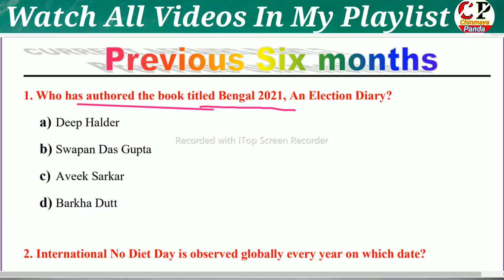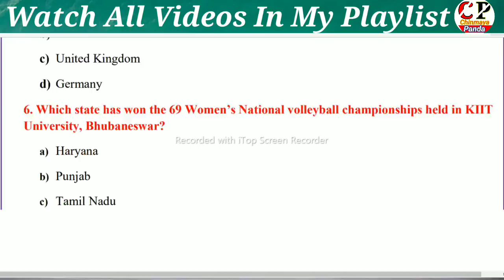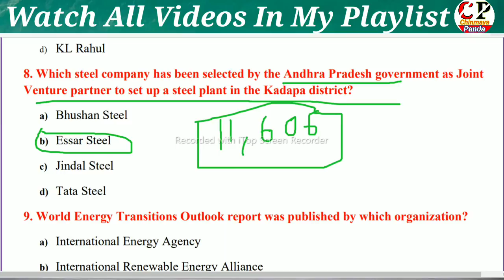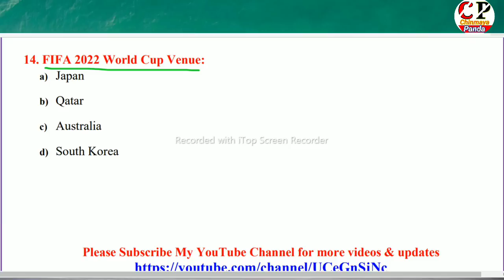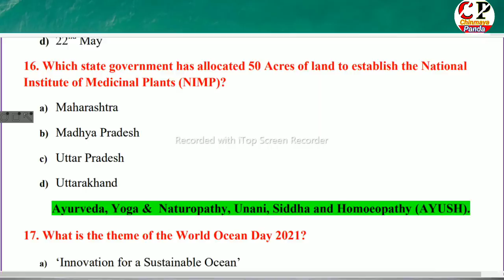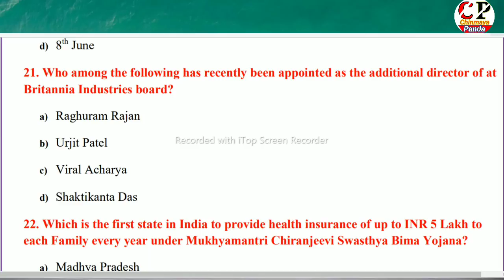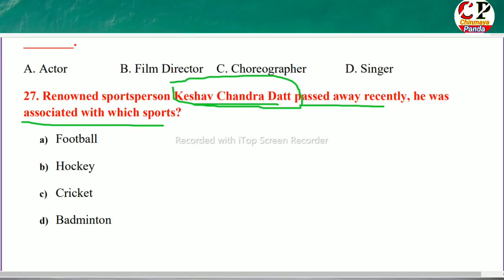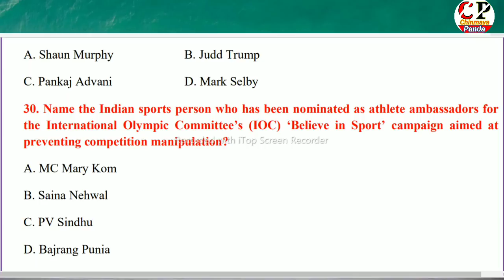Current Affairs Previous Six Months| Most Important Questions With Discussions For RI,SI etc| Part-7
In this video I discussed about Previous Six months current Affairs ( Part-7) which is very essential for all upcoming competitive exams like RI,SI,SSC,Railway,Amin,ARI,OSSC etc

Watch all Classes for upcoming exams

Math Model Practice set-1
ttps://youtu.be/WzCg2_J8jOU